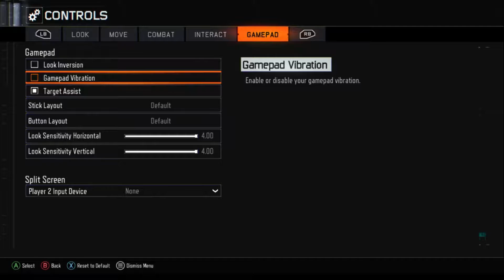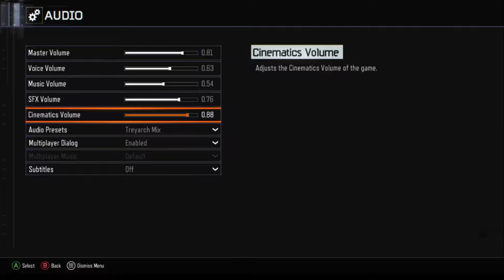black ops 3 zombies on rust [the guns are really loud and I'm not]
the guns are really loud and I'm not sorry